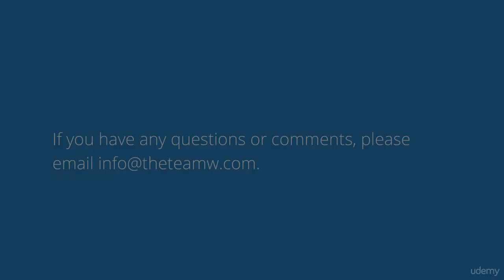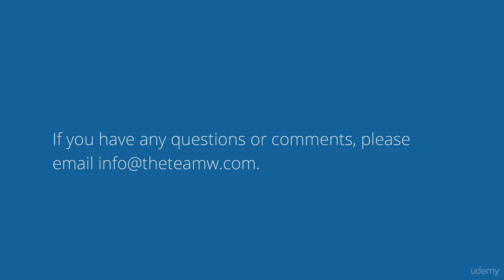Brain and Behavioral Science Fundamentals - learn Neuroscience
Why do people make the decisions they make? What makes people want to join together in a social group? How can you motivate someone? This short course is for anyone who wants to work and interact more effectively with other people. In this course you will learn both the foundational and the latest research about human behavior. Whether you are a marketing professional, salesperson, team leader, manager, teacher, or designer, if you want to understand people, then you need to know the science behind human behavior. This course is the first course in our full Brain and Behavioral Science (BBS) curriculum of courses. Register now and get started right away to learn the basics of brain and behavioral science.There are no prerequisites to take this course. You do not need any additional software or materials. Over 50,000 students have taken our online courses.
this is the best Neuroscience course. you can download and watch for free after enroll.